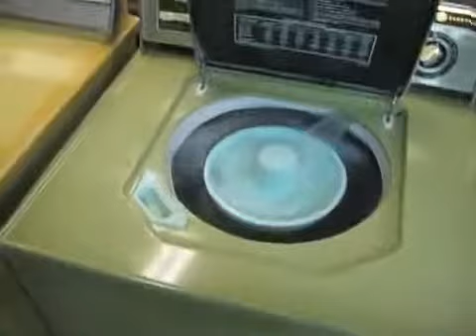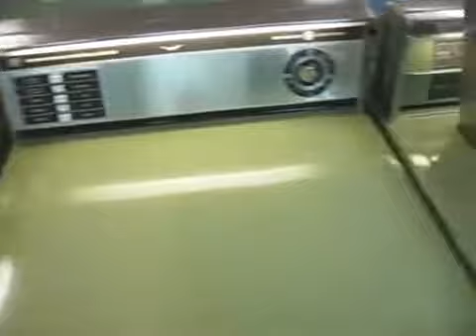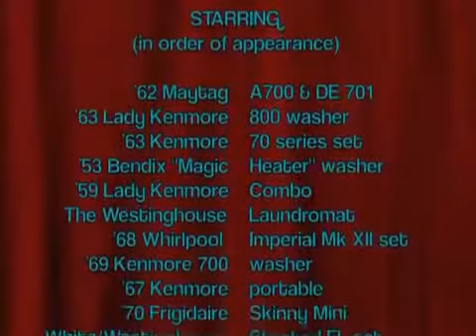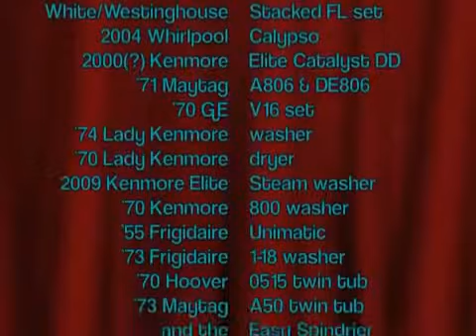Copy of Kevin B Kevins Laundromat